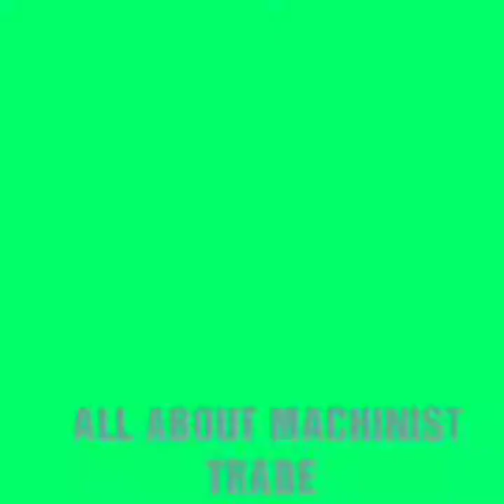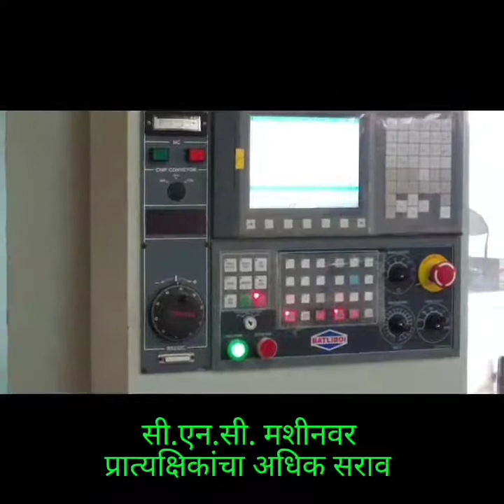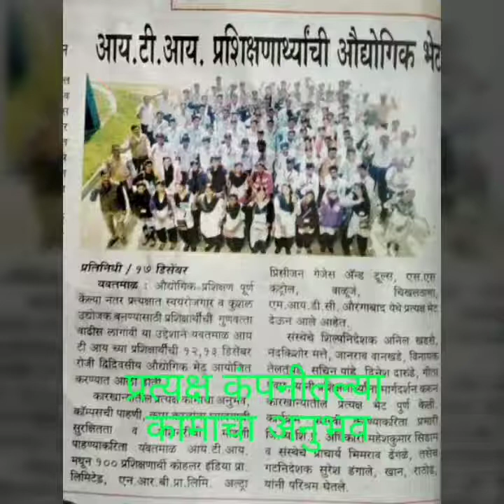Machinist Trade Information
ITI Yavatmal.